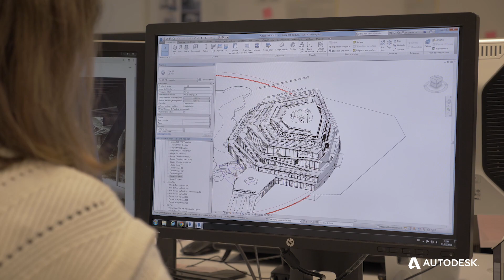Jacques Ferrier Architecture donne vie à Aqualagon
L'agence Jacques Ferrier Architecture conçoit et réalise grâce au BIM le plus grand centre aquatique d'Europe avec Revit, un projet ambitieux et complexe, qui rompt avec les standards du type. À l'aide de Revit, une attraction aquatique totalement innovante voit le jour, en lien étroit avec son environnement. Découvrez cette expérience que Pierre et Vacances Center Parcs a décidé de reproduire pour ses projets les plus importants.